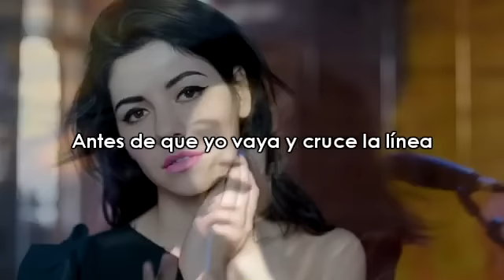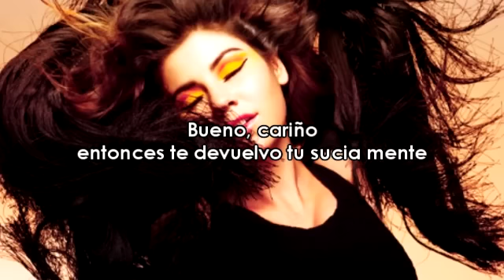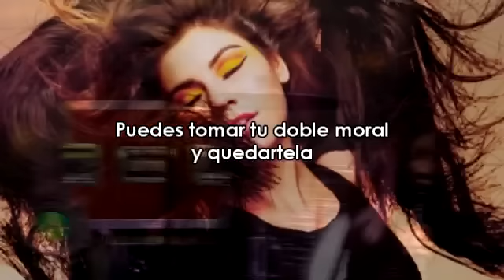MARINA AND THE DIAMONDS | "HERMIT THE FROG" (Subtitulada)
Esta canción creo que llegó a mi vida justo en un momento muy incómodo, de hecho, creo que justo en ese momento. Marina habla sobre como alguien se aprovechó de ciertos factores para enamorarla y romper su corazón, tambien se dice que habla sobre la perdida de su virginidad y el arrepentimiento despues de que sucediera. Puse un video de una de sus presentaciones en vivo (propiedad de orezlyrad) que sentí que calzaba perfecto en el video por la emoción y desplante que tiene en el escenario.